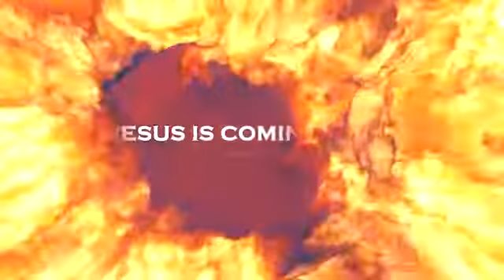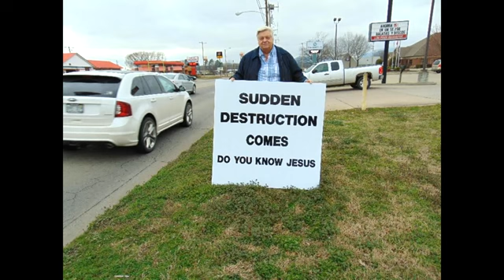RAPTURED & JESUS HELD ME IN HIS ARMS